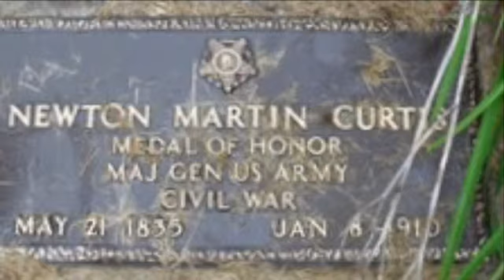Newton Curtis, ferocious Union Army hero and Republican congressman